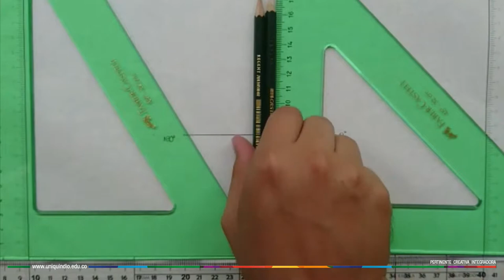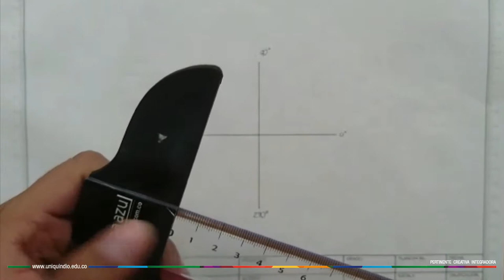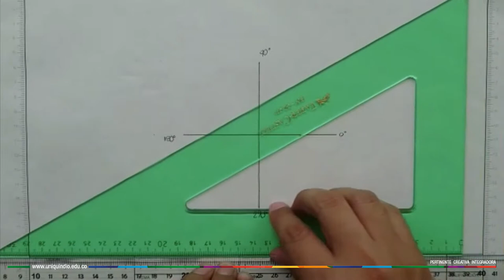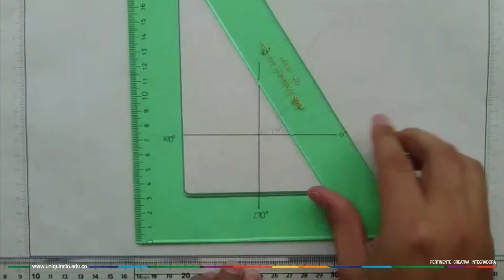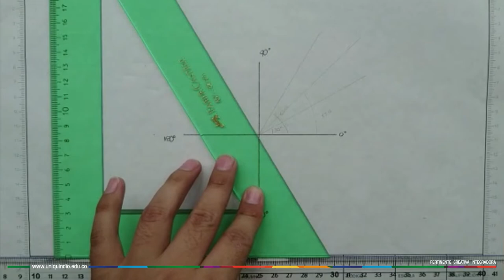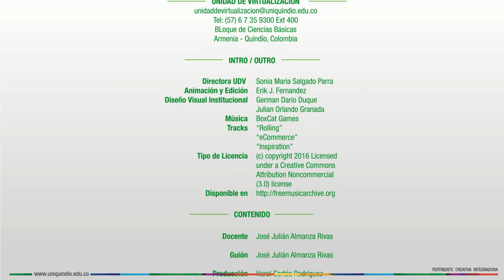Uso de Herramientas